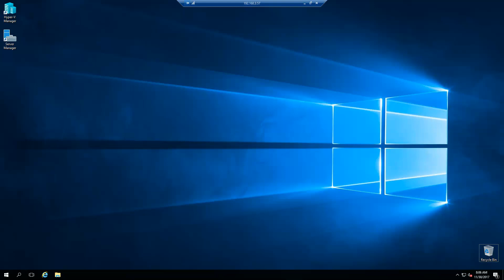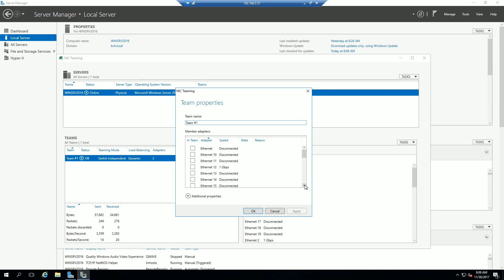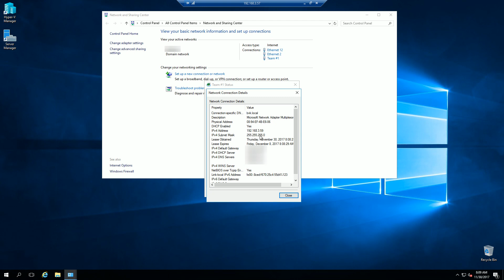How to configure NIC teaming in Windows Server 2016